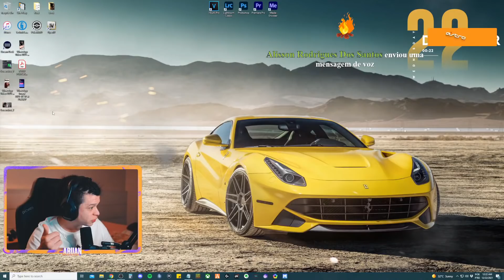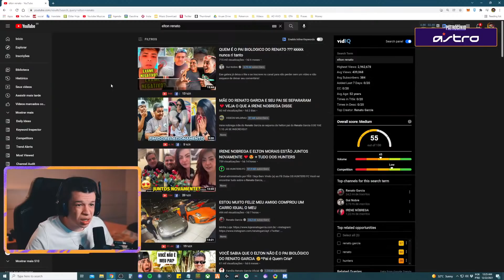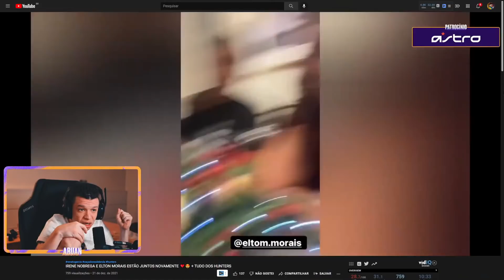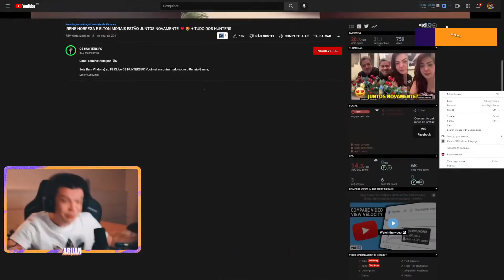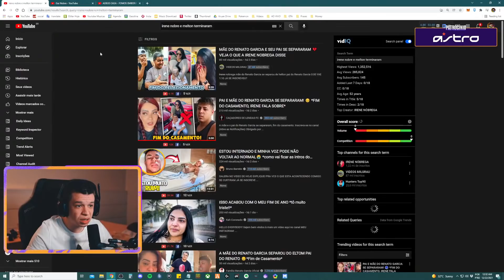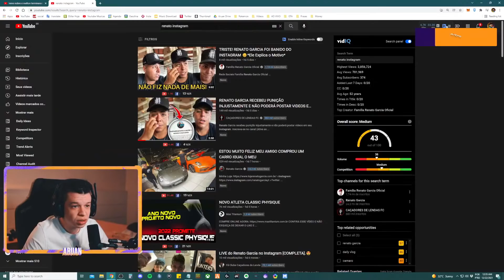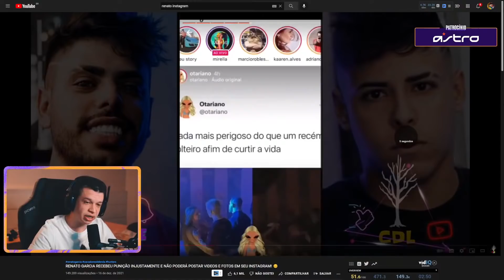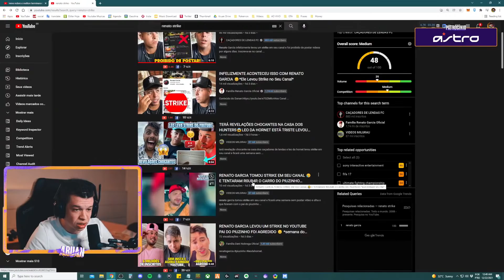OS PAIS DO RENATO GARCIA SE SEPARARAM? - Cortes do Aruan